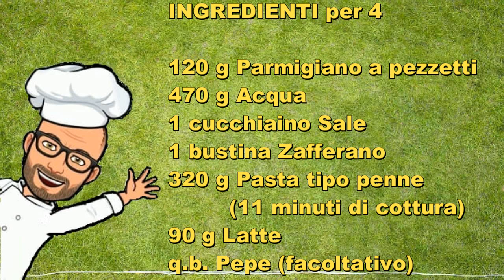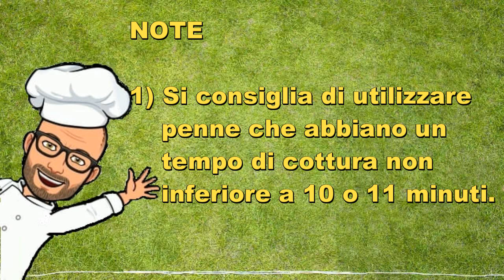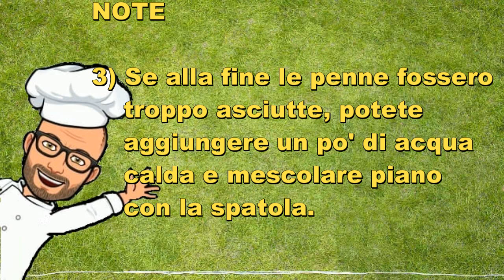Penne in crema di Parmigiano e zafferano Bimby Vorwerk TM5 TM31 TM21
Le penne in crema di Parmigiano e zafferano sono un primo piatto molto gustoso, delicato e saporito.

Questa pasta allo zafferano è facile e veloce da preparare perché la pasta è risottata e quindi il tutto si prepara facilmente nel boccale.

 Sono davvero un piatto ottimo per chi ama il gusto del Parmigiano e sono un veloci da preparare se arrivano ospiti inattesi a pranzo o anche a cena.

La ricetta che vi propongo è una ricetta originale Bimby per Tm6 Tm5 Tm31 Thermomix.